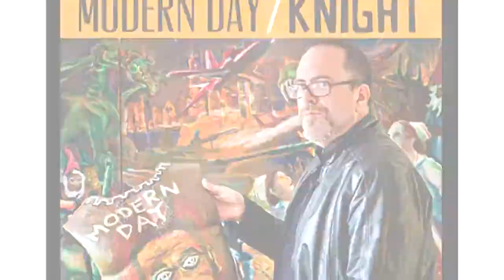Artform Gallery presents - Todd Pinkham's "Modern Day Knight" - chapter 3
Saturday January 4th Artform Gallery introduced a new one man show called "Modern Day Knight". The show featured amazing works from Todd Pinkham, who is a professor and artist.

Artform Gallery held an amazing opening.
D.M. Creative Productions was invited to capture the event and talk to the artist himself as well as his family, friends, and students.
Check out the interviews for more.

Ziggy Sawdust
Loafin Bakery Cafe
Red Star Kombucha
OR check out Artform Gallery to view more work & contact the artists.
D.M Creative Productions crew: Darrin Milliner, Max Boffo, Daniel Kusnir
Song - Ay Linda Amiga